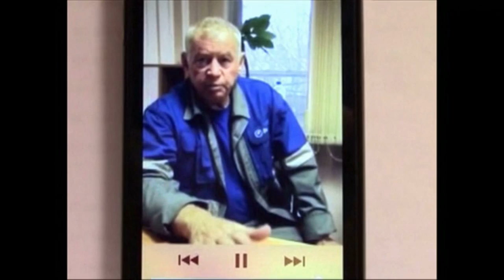Total: "J'ai perdu mes repères", dit le conducteur de la déneigeuse de Moscou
MOSCOU – 22 oct 2014 – Il ne comprend pas comment l'accident à pu se produire. Vladimir Martynenko, le conducteur du chasse-neige à l'origine du crash de l'avion qui transportait le PDG de Total est depuis en garde en vue. Les chaînes de télévision russes ont diffusé des images de son interrogatoire. « J'ai perdu mes repères. Je n'ai pas remarqué que j'entrais sur la piste. Mon véhicule était là et ce moment, la collision s'est produite. Je veux dire que l'avion allait décoller, mais je n'ai pas vu ou entendu parce que les machines autour de moi faisaient du bruit » explique
Vladimir Martynenko.
Au micro d'une radio moscovite, Alexander Karabanov, l'avocat de Vladimir Martynenko enfonce le clou. Selon lui, son client n'était pas ivre au moment de la collision, il aurait perdu de vue la colonne de déneigeuses qui opéraient ce soir-là. Surtout, l'avocat pointe la responsabilité de la tour de contrôle et craint que Vladimir Martynenko, simple conducteur de 60 ans paie pour les autres. « Une structure comme l'administration de l'aéroport a un intérêt financier à ce que Martynenko soit coupable. Et je suis sûr que les ressources administratives et financières puissent être employés dans ce but » estime Alexander Karabanov.
Jeudi matin, quatre autre personnes ont été placées en garde à vue : le chef des nettoyeurs de pistes, le responsable du contrôle des vols, et deux aiguilleurs du ciel.